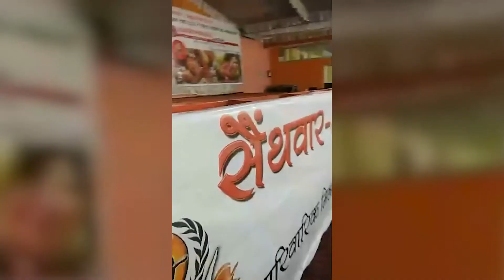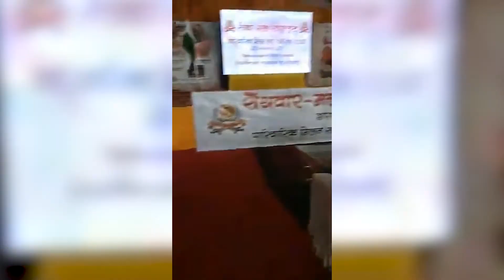Mr. U B Singh | President of Organising Committee| S.M.R.Trust Mini Family Meet-2020